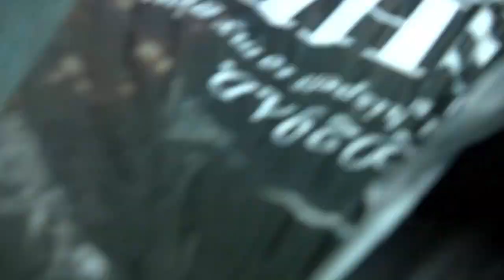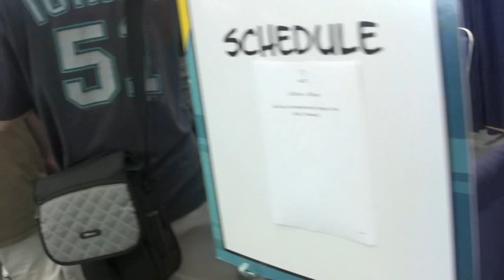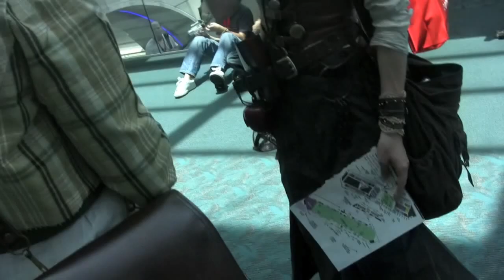Steam Punk Line and SD comic con 12a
Graphic Illusion Presents 2009 Masquerade HD Comic Con San Diego 2009+STEAM PUNK video taped in 2009 by Rob Gustaveson uploaded 2010 Oct.